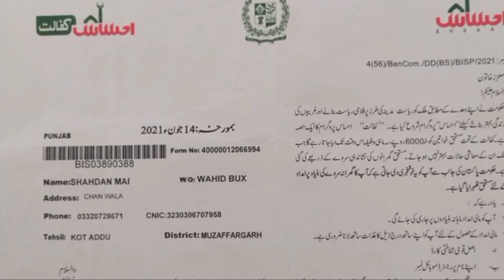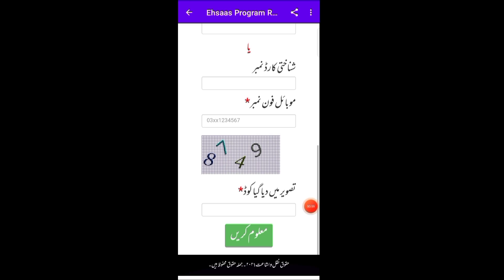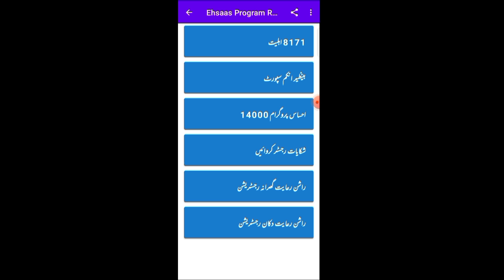ehsaas kafalat program 14000 imdad | 14000 imdad kesy mily gi | 14000 imdad update | 8171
Ehsaas Program
Ehsaas 13000
ehsas program
8171 check online
ehsaas program 2022
rashan portal
ahsas porgram
skill such
ehsaas
8171 messege
8171 sms
Ehsaas 2022
8171 Ehsaas Program 2022
8171 Ehsaas Program New Update
8171 portal
8171 new update
8171
8171 ehsaas program 2021
8171 par message bhejne ka tarika
8171 ehsaas program 2021
12000 ehsaas program
12000 check karne ka tarika
ihsas program kpk
sania nishtar
sas program
ehsaas wazifa
ehsaas program new code
ahsas program
ehsaas program 2022 online registration
cash program
ehsaas
program
how to check ehsaas program balance 2022
2022 program
how to check ehsaas program balance
12 hazar kesy mily ga
ehsaas portal
8171 ehsaas program 2022